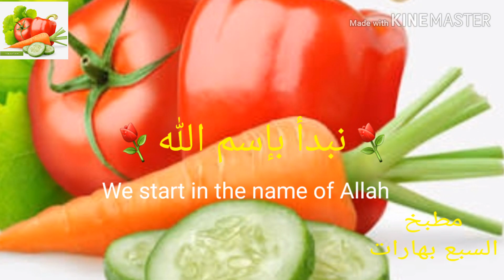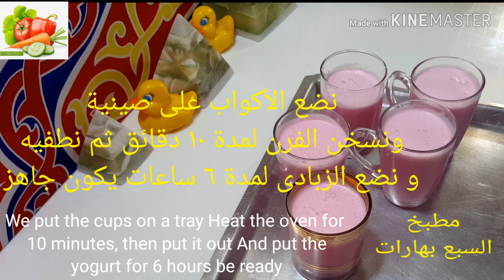طريقة عمل زبادى الفراولة 🍓 ( ٣ مكونات فقط ) بدون ماكينة طعمه احلى من الجاهز make strawberry yogurt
طريقة عمل الزبادى البيتى ، زبادى الفراولة ، طريقة عمل زبادى بالفواكه
زبادى الفراولة حضريه فى خمس دقايق كريمى ومتماسك وطعمه أحلى من الجاهز و ب٣ مكونات فقط بدون جيلى أو بودرة ايس كريم
Strawberry yogurt prepared in five minutes cream, coherent and tastier than the ready and with 3 ingredients only without jelly or ice
cream powder
How to make strawberry yogurt with 3 ingredients only, How to make homemade yogurt, strawberry yogurt

Yogurt alla fragola preparato in crema di cinque minuti, coerente e più saporito del pronto e con 3 ingredienti solo senza gelatina o gelato in polvere

Клубничный йогурт, приготовленный за пять минут кремом, более однородный и вкусный, чем готовый, с 3 ингредиентами только без желе или порошка из мороженого